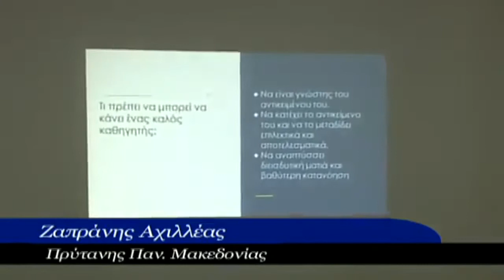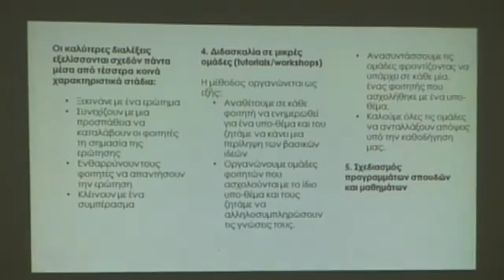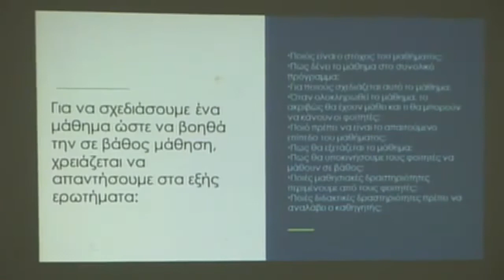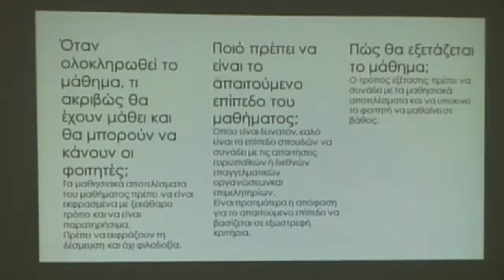Εκπαιδευτικός Κύκλος - 1o Διεθνές Βιωματικό Συνέδριο Εφαρμοσμένης Διδακτικής -28-11-2015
Εκπαιδευτικός Κύκλος - 1o Διεθνές Βιωματικό Συνέδριο Εφαρμοσμένης Διδακτικής
Τελετή Έναρξης